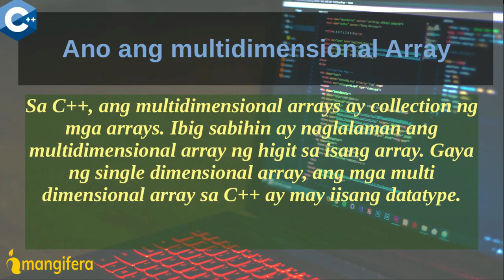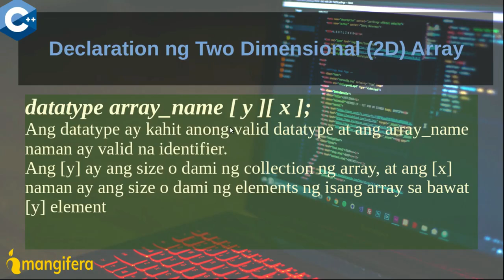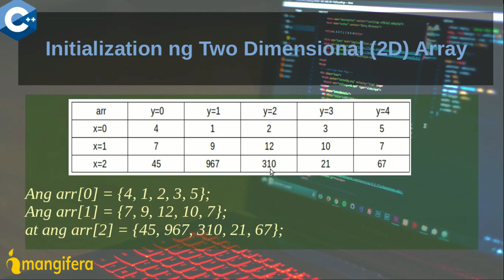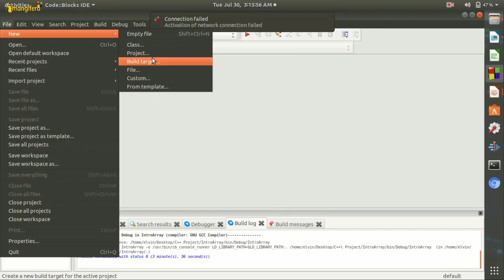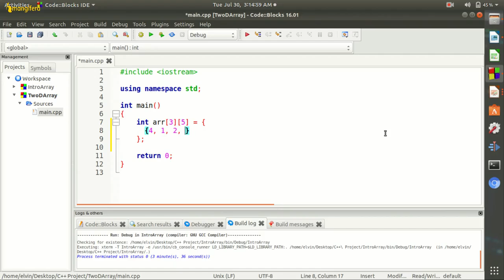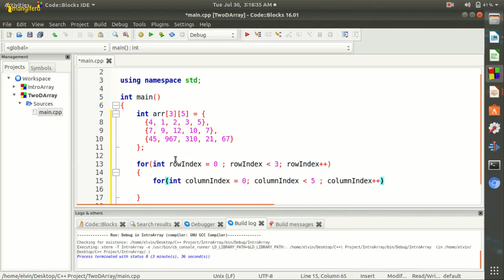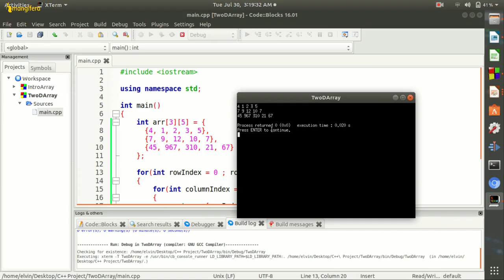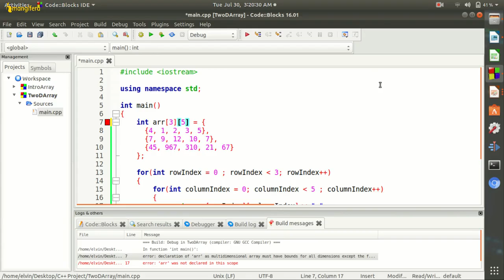Computer Programming Using C++ Lesson 11b Multidimensional Array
Multidimensional Array